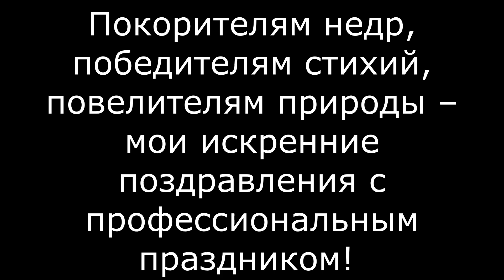"Глобус" М.Львовский, М.Светлов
Покорителям недр, победителям стихий, повелителям природы – мои искренние поздравления с профессиональным праздником!

Геолог – не только профессия, но и истинное призвание тех, кто ради великой цели готов встретиться лицом к лицу с любыми трудностями и с успехом их преодолеть.

От всей души желаю вам крепкого здоровья, огромного счастья, легких маршрутов и радостных возвращений!

С Днем геолога, друзья!